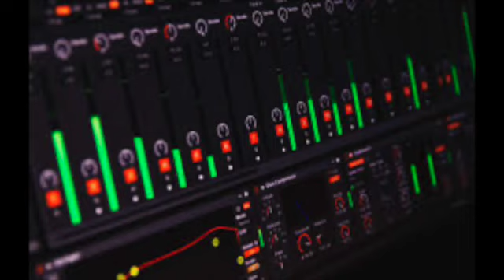BOGRRRD - ATTENTION SD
SELF EXPLANATORY